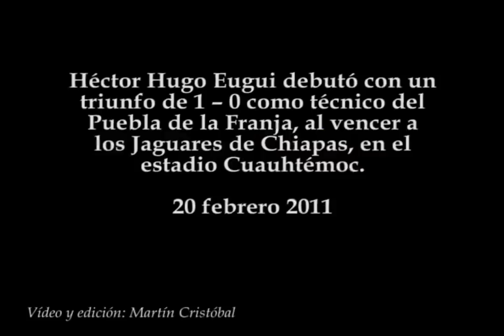Puebla vs Jaguares 1 -- 0 Clausura 2011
Héctor Hugo Eugui debutó con un triunfo de 1 -- 0 como técnico del Puebla de la Franja, al vencer a los Jaguares de Chiapas, en el estadio Cuauhtémoc.
20 febrero 2011